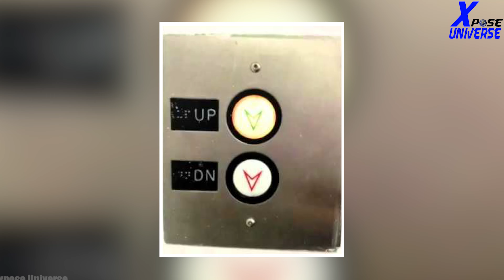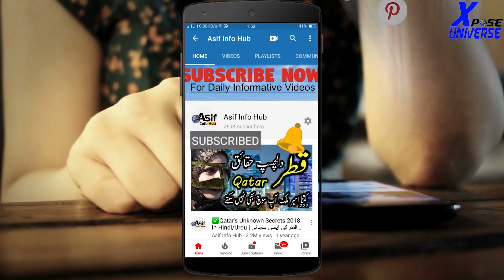TOTAL IDIOTS AT WORK In Urdu/Hindi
Hello Friends

Ignor Tags :-
 , Expose Universe ,